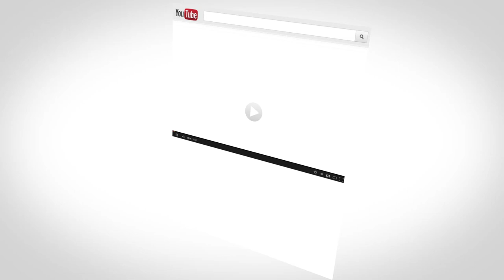YouTube For REALTORS - 7 YouTube Secrets That Will Make You Money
Discover the 7 tips to get the most out of your FREE Youtube account